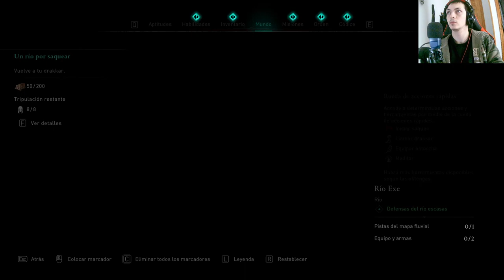¡Épico Saqueo Fluvial en Assassin's Creed Valhalla! Descubre Nuestros Tesoros Ocultos 🔥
Bienvenido a la serie de YouTube definitiva sobre Assassin's Creed Valhalla, donde la emoción y el saqueo fluvial nos llevan a una aventura vikinga épica. Únete a nosotros mientras exploramos cada rincón del mundo nórdico, conquistamos territorios y desenterramos secretos asombrosos.

🔥 Saqueo Fluvial Épico:
Prepárate para la acción en bruto mientras desatamos saqueos fluviales estratégicos. Descubriremos tesoros legendarios y nos enfrentaremos a desafíos intensos. ¿Estás listo para unirte a la incursión?

🗺️ Exploración Detallada:
Sumérgete en el vasto mundo de Valhalla con nosotros. Exploraremos cada región, revelaremos secretos ocultos y desentrañaremos la intrincada trama del juego.

🤺 Batallas Intensas:
¡Las batallas no son solo enfrentamientos, son epopeyas! Analizaremos tácticas, estrategias y te mostraremos cómo enfrentarte a los enemigos más formidables.

🕵️ Secretos Revelados:
Descubre los misterios detrás de Assassin's Creed Valhalla. Desde artefactos antiguos hasta personajes enigmáticos, revelaremos todo.

🎮 Gameplay de Alta Calidad:
Disfruta de impresionantes momentos de juego capturados en alta calidad. Sumérgete en la experiencia vikinga con nosotros.

👥 Comunidad Vikinga:
¡Únete a la conversación! Comparte tus pensamientos, teorías y descubrimientos en los comentarios. La comunidad vikinga está creciendo, y queremos que formes parte de ella.

🎉 ¡Prepárate para una Odisea Vikinga Inolvidable! No olvides usar AssassinsCreedValhalla y comparte tus momentos épicos con la comunidad. ¡Que comience el saqueo fluvial! 🌊💎